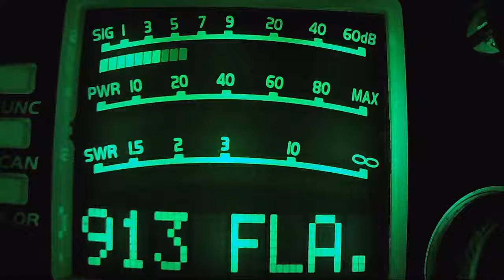Silver Bullet TN, 127 NY, 25, Walkie Talkie IN, 227, 225 FL, 92 IN